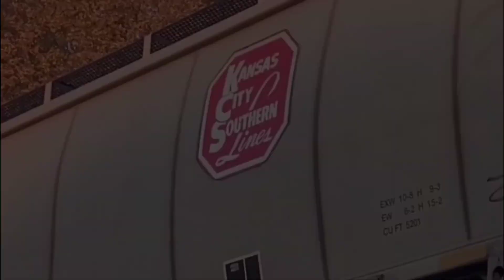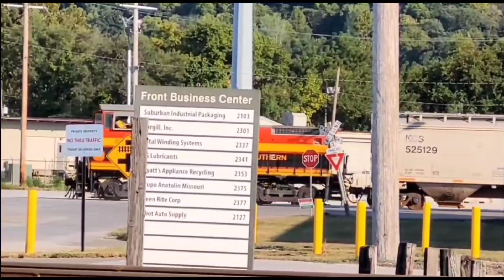FAREWELL KCS! GREAT CATCHES OF THIS NEW FALLEN FLAG INCLUDING F UNITS, GHOSTS, LOCALS & MORE!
Today we say goodbye to the Kansas City Southern Railroad! This marks the end of this historic railway, and the beginning of the Canadian Pacific, Kansas City Railroad or CPKC.

Timestamps:
0:00 KCS 4141 NB W Hoppers at Grandview Missouri
3:28 KCS 4692 NB W Hoppers at Santa Fe Junction
6:41 KCS GRAY GHOST LEADER in Topeka Ks
10:10 KCS NB PWR move at 23rd St KC
10:39 KCS F UNITS W HOLIDAY TRAIN AT SFJ
13:16 KCS HOLIDAY SPECIAL AT KC UNION STATION
14:21 KCS 3928 NB AT KCUS
19:00 KCS LEADS UP FLAT TRAIN IN TOPEKA (MEET)
20:25 KCS LOCAL ARMOURDALE TRANSFER
27:25 KCS GRAY GHOST 4565 IN MIDLAND KS
28:00 KCS 4617 MANIFEST NB AT CLEVELAND MO
30:10 KCS GRAY GHOST TRAILIG IN PAOLA KS
30:38 KCS GRAY GHOST IN MENOKEN KS
31:27 KCS 3058 NB AT KCUS W HOPPERS
34:40 UP COAL TRAIN W TONNES OF KCS POWER
41:10 KCS GRAY GHOST TRAILING UP COAL TRAIN
42:14 KCS SWITCHER IN ACTION KNOCHE YARD
43:06 KCS LOCAL W AWESOME CONSIST